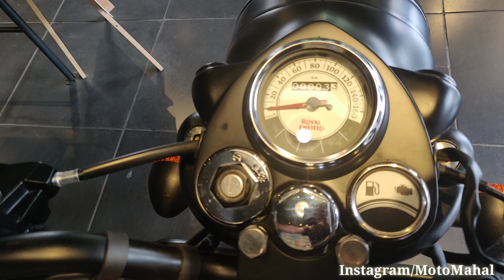BS6 Royal Enfield Classic 350 Launched In India; Prices Start At Rs. 1.65 Lakh🔥🔥🔥|MotoMahal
Royal Enfield has launched the Bharat Stage 6 or BS6 version of the Classic 350 in India. The prices start at Rs. 1.65 lakh (ex-showroom). The Royal Enfield Classic 350 forms the bulk of the company's sales. But just to reiterate, this is just the BS6 model. A new generation model is on the anvil, with possible launch in mid-2020. The price of the BS6 model is about Rs. 11,000 more than the ABS equipped BS4 model of the Classic 350. The engine on the BS6 Classic 350 gets electronic fuel injection and will be more refined. Plus, the company says that it has been tuned to offer better power delivery as well.

(The BS6 engine of the Royal Enfield Classic 350 will be refined and will be fuel injected as well)

The BS4 model of the Classic 350 makes 19.8 bhp at 5,250 rpm and has peak torque of 28 Nm at 4,000 rpm. The technical specifications of the BS6 compliant model haven't been revealed yet though. Royal Enfield will offer two new colour schemes on the BS6 Classic 350 which are Stealth Black and Chrome Black. These models will be offered with alloy wheels and tubeless tyres as standard fitment. The other models will get spoked wheels. ABS of course will be standard across the board.

The bookings for BS6 Royal Enfield Classic 350 have already begun and customers can book them for a token amount of Rs. 10,000 at Royal Enfield dealerships. The Classic 350 goes up against the likes of the Jawa Jawa and the Benelli Imperiale.

39, Sri Mookambika Nilaya, Door No 2067, Main, E End B Main Rd, Jayanagara 9th Block, Jayanagar, Bengaluru, Karnataka 560069